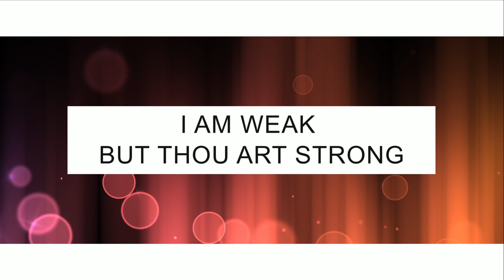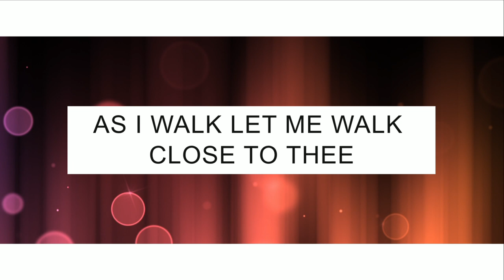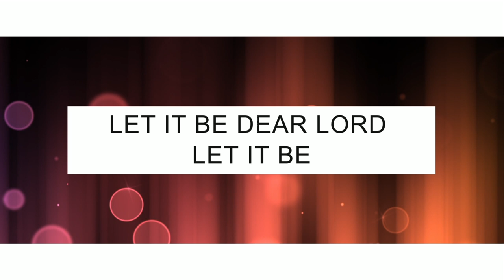Just a Closer Walk with Thee